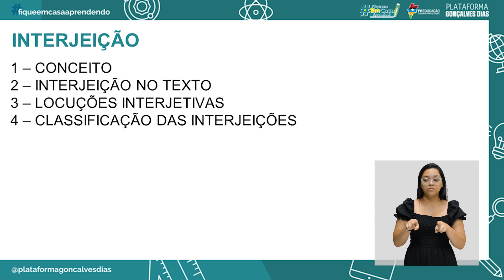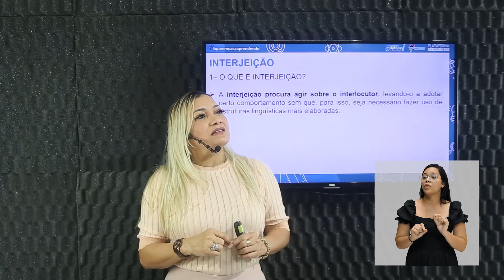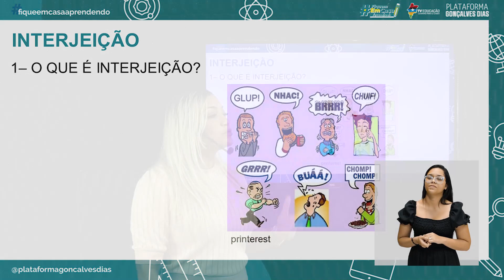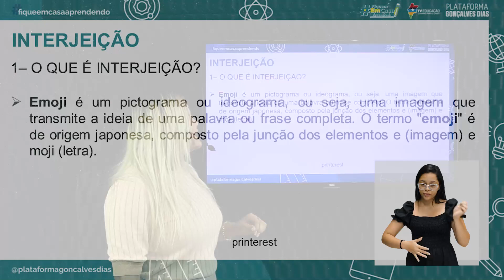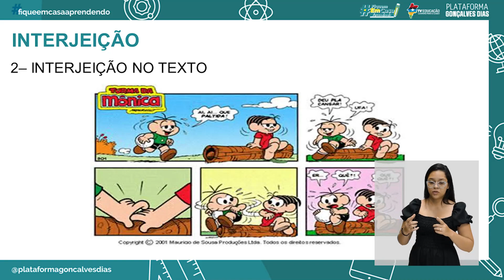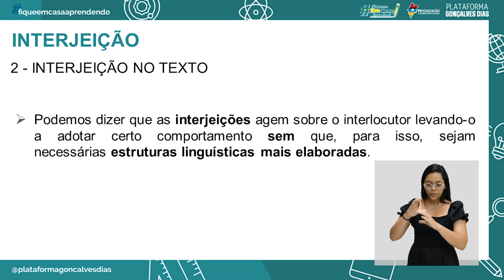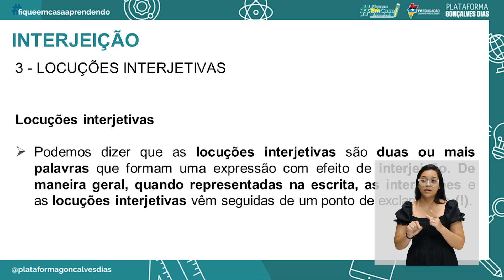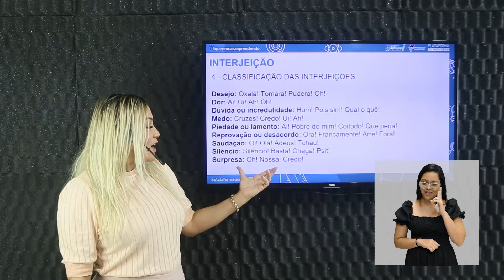Interjeição no texto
Língua Portuguesa– Interjeição no texto – 1° período